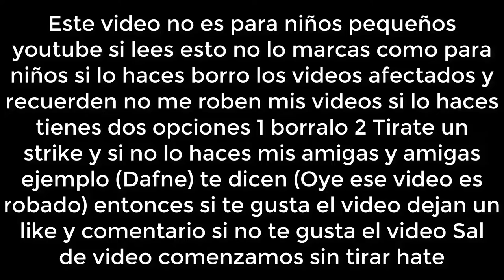[FALSO] Pantalla antipiratería de Canal de Las Estrellas (México, 1994-1995)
En 1994 Una persona que queria añadir algo en cable entonces no era que metieron Canal de Las Estrellas sin permiso y a final Salio una pantalla antipirateria y Tuvieron criticas sobre esto y luego Televisa dio permiso para añadirlo y ya pudieron hacerlo sin problemas